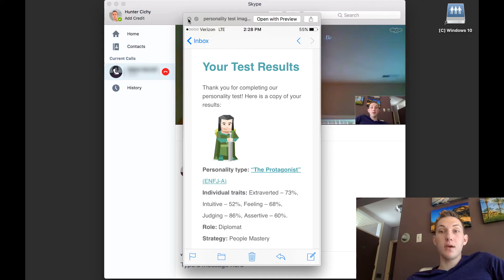Break These People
The one and only New Year's Resolution you need to make it through 2017!